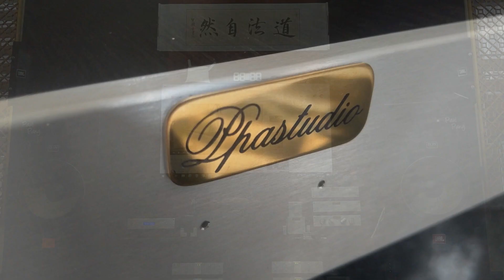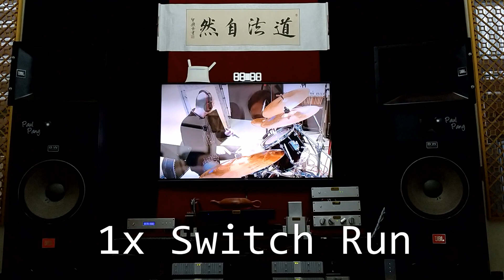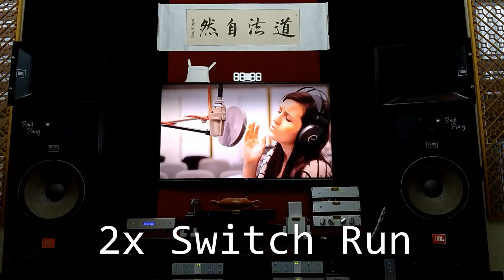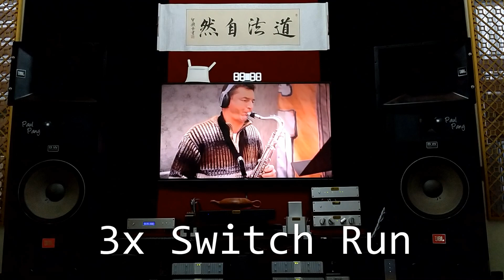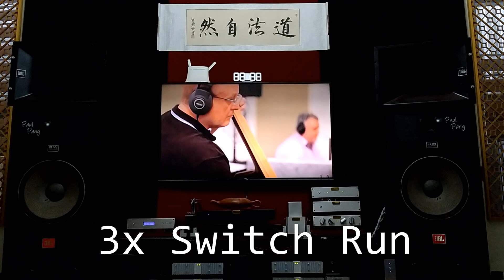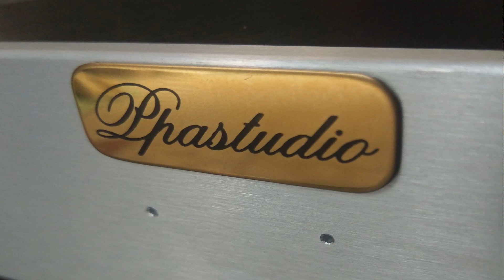Does an Audiophile Switch improve the Streaming sound quality?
Welcome to Paul Pang channel,
This video is a YouTube paying live recording,
Intend to approve the Audiophile switch how to improve the Streaming sound quality,
This video contain 5 difference clips,
Including no switch , 1x switch run ,2x switch run , 3x switch run and 4x switch run,
YouTube Streaming  via PPA OCXO Quad switch,
As PPA OCXO Quad switch build-in 4 separate switch all re-clock by  a PPA 4 rails OCXO module,
So it is easy to compare the Streaming  sound quality from no switch up to 4X switch run.